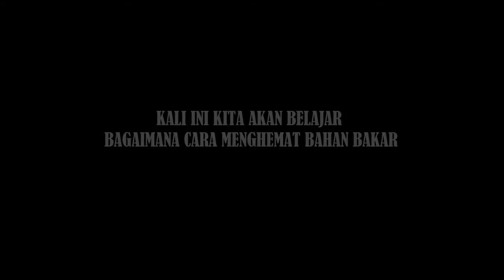TIPS CARA MENGHEMAT BAHAN BAKAR MOBIL KHUSUS PEMULA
JANGAN TERLALU MELAKUKAN AKSELERASI YANG TDK PERLU
HINDARI KEMACETAN KOTA KALAU BISA YA TEMEN2
DENGAN KITA IRIT BBM..OTOMATIS KITA SUDAH MEMBANTU PROGRAM PEMERINTAH DALAM PENGHEMATAN ENERGI ..THANKYOU
Tutorial sederhana,
Resapilah sebuah Doa,Usaha dan Perjuangan
semoga membantu..

caption:
Jika terjadi sebuah perbedaan argument di antara materi saya,saya mohon maav.
segala bentuk komentar yg terindikasi cacian,makian,hinaan/haters maka secara otomatis akan ter-remove oleh algoritma youtube.
budayakan untuk :
1.saling menghormati bukan membenci
2.saling menyayangi bukan mencaci
(jempolmu adalah harimaumu /remember this)
(jadikanlah materi saya sebagai bahan pembelajaran untuk anda semuanya)
(salam sukses selalu-tetap semangat dalam berkarya-salam super belajar mobil)
Thanks